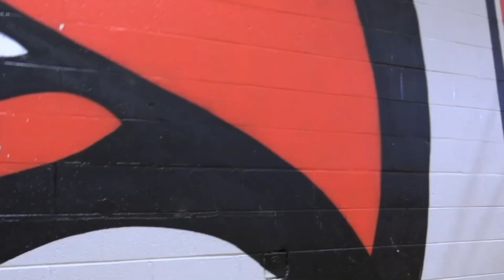The Rundown Ep. 17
Weekly Update at VHS